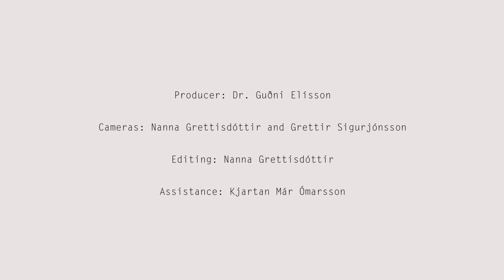What are Tipping Points?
What are Tipping Points? Stefan Rahmstorf and Michael E. Mann talk about tipping points and the science of climate change.

Michael E. Mann is Distinguished Professor of Atmospheric Science at Penn State University and director of the Penn State Earth System Science Center (ESSC).

Mann received his Ph.D. in Geology & Geophysics from Yale University. His research involves use of theoretical models and observational data to better understand Earth’s climate system. He was a Lead Author on the Observed Climate Variability and Change chapter of the Intergovernmental Panel on Climate Change (IPCC) Third Scientific Assessment Report in 2001 and has received a number of honors including NOAA’s outstanding publication award in 2002, the Hans Oeschger Medal of the European Geosciences Union in 2012 and the National Conservation Achievement Award for science by the National Wildlife Federation in 2013. He also contributed, with other IPCC authors, to the award of the 2007 Nobel Peace Prize. He made Bloomberg News list of fifty most influential people in 2013.

Dr. Mann is author of more than 190 peer-reviewed publications and has published the books Dire Predictions: Understanding Climate Change and The Hockey Stick and the Climate Wars: Dispatches from the Front Lines. He co-founded the award-winning science website RealClimate.org.

Stefan Rahmstorf obtained his PhD in oceanography at Victoria University of Wellington in 1990. He has worked as a scientist at the New Zealand Oceanographic Institute, at the Institute of Marine Science in Kiel and since 1996 at the Potsdam Institute for Climate Impact Research. His work focuses on the role of the oceans in climate change.

In 1999 Rahmstorf was awarded the $ 1 million Centennial Fellowship Award of the US-based James S. McDonnell foundation. Since 2000 he teaches Physics of the Oceans as a professor at Potsdam University. Rahmstorf served from 2004–2013 in the German Advisory Council on Global Change (WBGU) and was one of the lead authors of the 4th IPCC Assessment Report.

Dr. Rahmstorf has published over 100 scientific papers (30 in leading journals such as Nature, Science and PNAS) and co-authored four books. Available in English are Our Threatened Oceans (2009, with Katherine Richardson) and The Climate Crisis (2010, with David Archer).